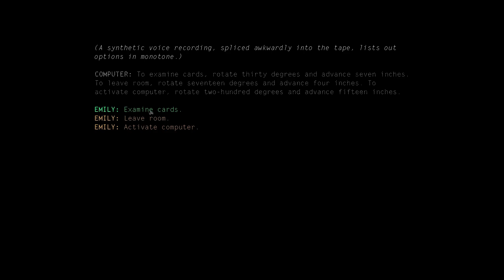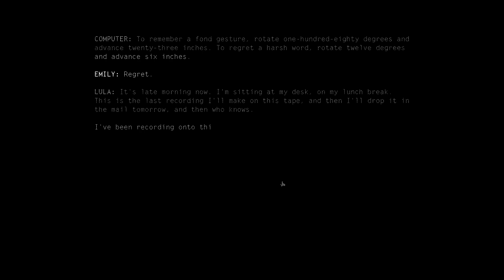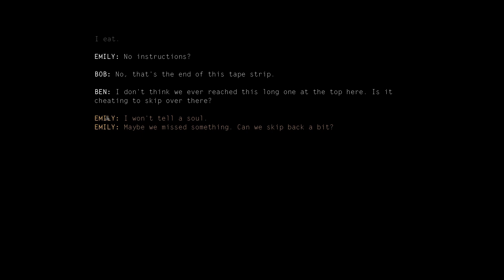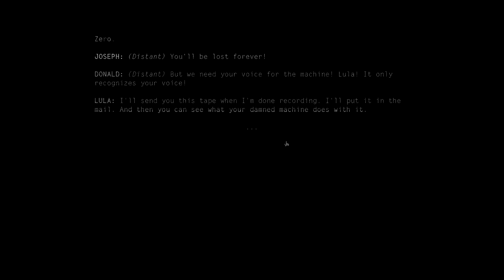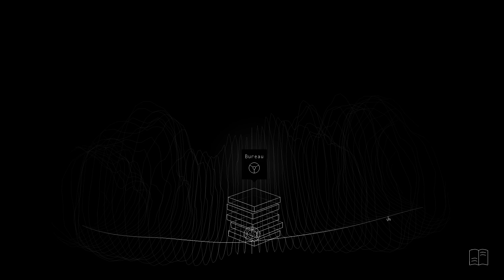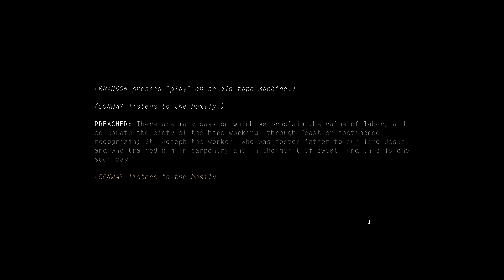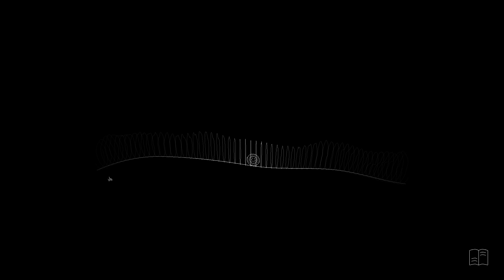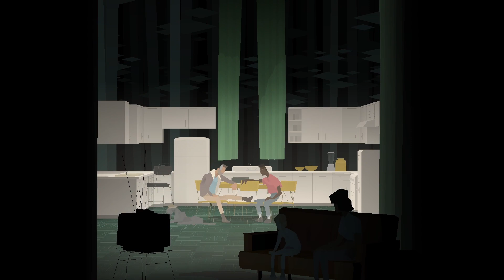Kentucky Route Zero - E2: Just Passing Through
Kentucky Route Zero is an point-and-click adventurey narrative-driven game from 2013 developed by Cardboard Computer and published by Annapurna Interactive. It's episodic, having five acts. The game is about a man named Conway and the strange people he meets on his way to cross the mysterious "Route Zero" in Kentucky.

This seems like a fun little indie game I've been wanting to play for a while. Very artsy and dialogue-heavy, but real pretty and stylized.